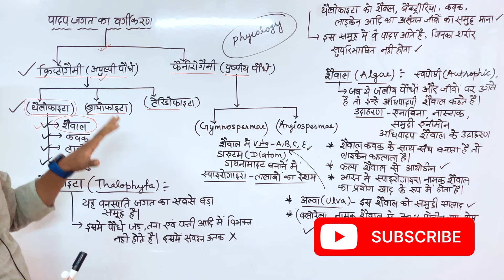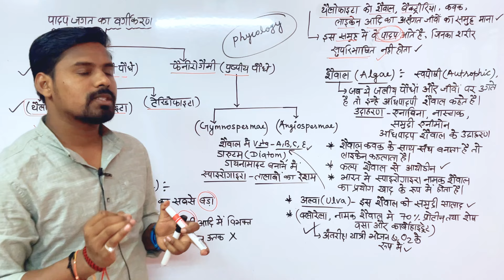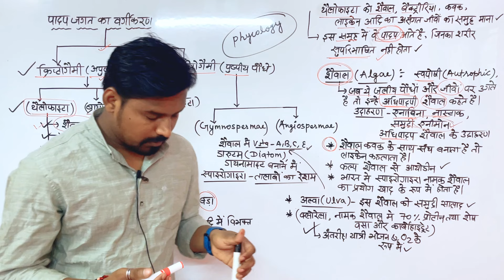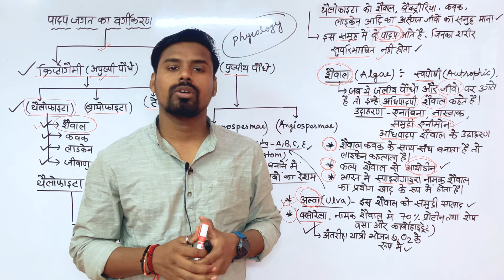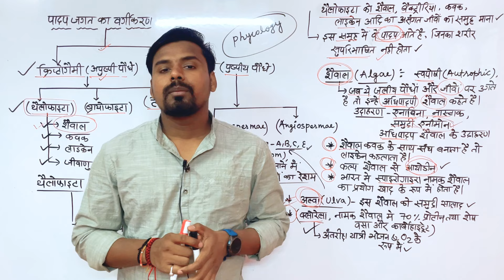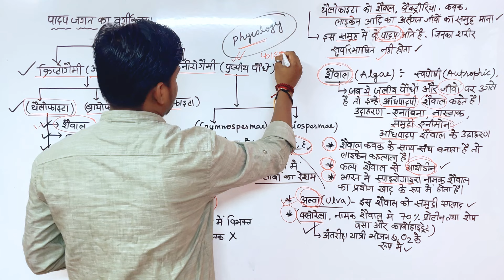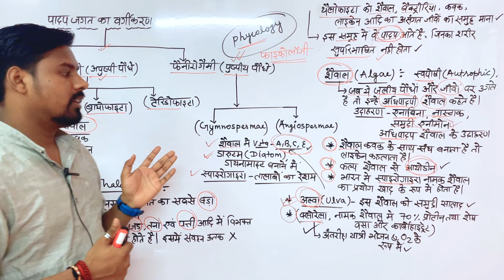शैवाल - पादप जगत का वर्गीकरण (Padap Jagat ka Vargikaran) Biology Topic wise for RRB ALP, Tech, RPF